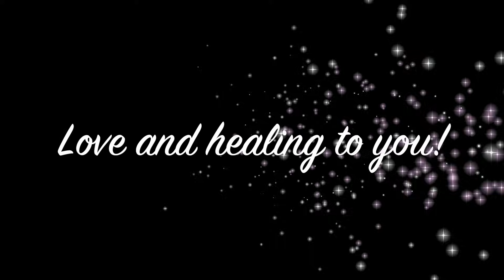Reiki for Inflammation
This is a healing to assist with reducing inflammation.  Inflammation has been associated with many ailments including but not limited to:
Tinnitus, MS, Parkinson's, Diabetes, Allergies, Chronic Fatigue Syndrome, Fibromyalgia, Arthritis, Cancer, Alzheimer's, joint pain, and many other illnesses.

Listen to it as many times as you feel drawn. Reiki only helps, never harms.  Trust your intuition!

This is not a substitute for medical care.

Private session purchases, more information on energy healing, and extended downloads are located on my